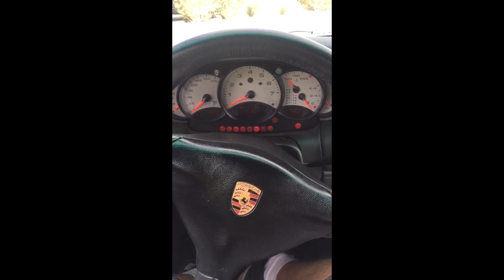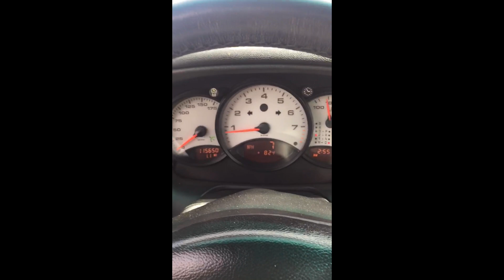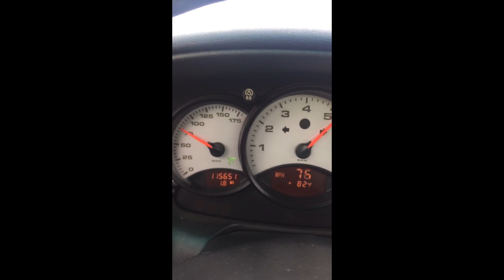1999 PORSCHE 911 CARRARA CONVERTIBLE AT A 5 DAY AUCTION AT NO RESERVE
This video is about 1999 PORSCHE 911 CARRARA CONVERTIBLE AT A 5 DAY AUCTION AT NO RESERVE